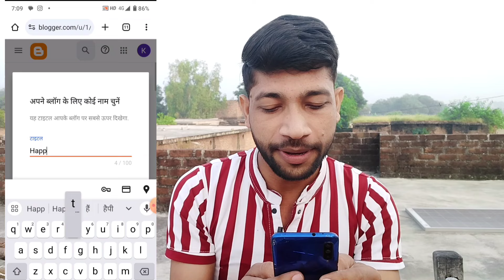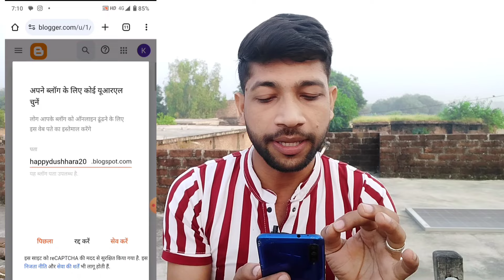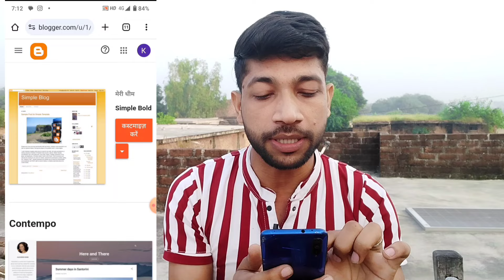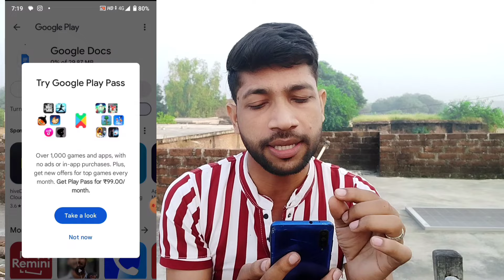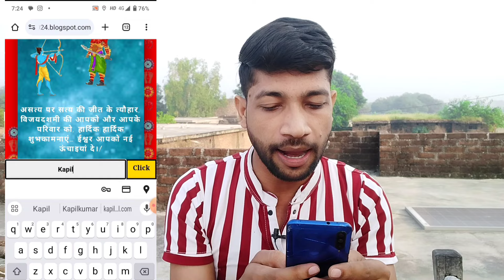how to start a blog and make money | How to Make Money Online | Happy Dussehra viral script blogger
### 'make money online' 'blogging' 'earn money online' 'wishing Website script' 'happy navratri 'happy dussehra wishing script blogger' 'vijay dashmi' ' ###

Suggested  @SatishKVideos  |  @mysmartsupport    |  @SanjivKumarJindal-Jobs-Skills

Are you ready to turn your passion for writing into a profitable blog? In this comprehensive video, we’ll guide you through the step-by-step process of starting a blog and making money online!

What You’ll Learn:

Choosing the Right Niche: Find a profitable topic that excites you.
Setting Up Your Blog: Easy tips for selecting a domain, hosting, and design.
Creating High-Quality Content: Learn the essentials of writing engaging posts that attract readers.
Driving Traffic: Tips on SEO, social media, and networking to boost your blog’s visibility.
Why Start a Blog? Blogging is not just a hobby; it can be a lucrative business. Whether you want to supplement your income or create a full-time career, this guide provides the tools you need to succeed.

### Best YouTube Ranking Keywords:
1. How to Make Money Online
2. Make Money from Home
3. Easy Ways to Make Money Online
4. Wishing Website script download
5. Website blogging script
6. Earn Money Online 2024
7. Make Money with a Blog
8. Make Money on YouTube
9. happy dussehra wishing Website kaise banaye
10. Happy dussehra website design
11. Best Online Business Ideas
12. Make Money with Online Surveys
13. Work from Home Jobs
14. Side Hustles to Make Money
15. Make Money Online Fast

Kapil Bhai [Utter Pradesh - India]